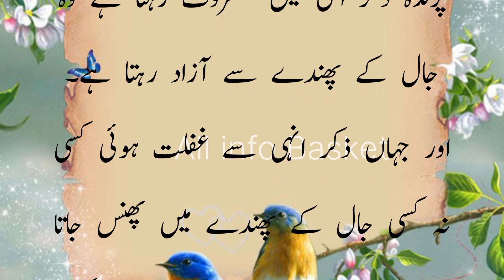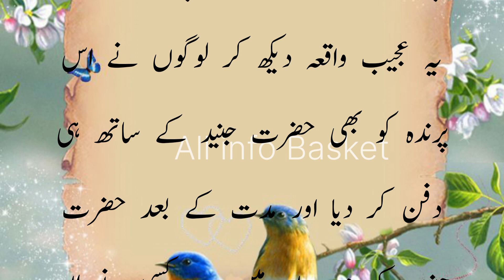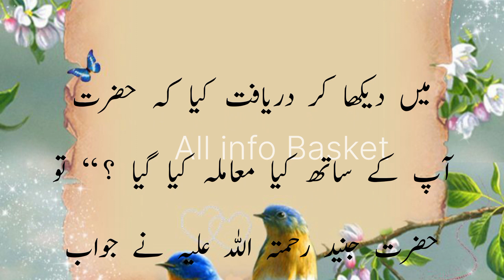Hazrat Sheikh Khawaja Junaid Baghdadi RA | Hazrat Junaid Baghdadi ka Waqia | All info Basket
Hazrat Sheikh Khawaja Junaid Baghdadi RA | Hazrat Junaid Baghdadi ka Waqia | Al Habib Islamic

Junaid Baghdadi (830-910 CE) was a major figure in the development of Sufism, the mystical tradition of Islam. He was born in Baghdad, Iraq, and studied under a number of prominent Sufis, including Sari al-Saqati and Abu Yazid al-Bistami. Junaid became a renowned teacher and preacher, and his teachings were highly influential on later Sufis.

One of Junaid's most important contributions to Sufism was his development of the concept of fana, or annihilation in God. Fana is the state in which the individual's ego is completely subsumed in the divine presence. Junaid taught that fana is the ultimate goal of the Sufi path, and that it can be achieved through a combination of spiritual practices, including dhikr (remembrance of God), muraqaba (contemplation), and riyazat (asceticism).

Junaid also emphasized the importance of tawhid, or the oneness of God. He taught that tawhid is the foundation of all spiritual knowledge and experience, and that it is the key to achieving fana. Junaid's teachings on tawhid and fana had a profound impact on the development of Sufism, and they continue to be influential today.

In addition to his teachings, Junaid was also known for his humility and his commitment to social justice. He was a staunch opponent of injustice and oppression, and he taught that Sufis should strive to make the world a better place.

Junaid Baghdadi was a towering figure in the history of Sufism. His teachings and example have inspired generations of Sufis, and his legacy continues to be felt today.

Here are some of Junaid Baghdadi's most famous sayings:

"The path to God is through the heart."
"Fana is the goal of the Sufi path."
"Tawhid is the foundation of all spiritual knowledge."
"Sufis should strive to make the world a better place."
Junaid Baghdadi's life and teachings continue to be relevant today. His emphasis on tawhid, fana, and social justice are all important principles for Muslims and non-Muslims alike. He is a reminder that the spiritual path is not just about individual enlightenment, but also about making the world a better place.

Sufism is a mystical tradition within Islam that emphasizes the inward dimension of the faith. It is a path of spiritual purification and self-development that seeks to unite the individual with the divine.

The word "Sufi" is derived from the Arabic word "suf," which means "wool." This is because early Sufis were known for wearing simple woolen garments. However, the term "Sufi" can also be traced back to the Arabic word "safwa," which means "purity." This suggests that Sufism is a path of spiritual purity and refinement.

Sufism has its roots in the early days of Islam. The Prophet Muhammad himself is said to have encouraged his followers to seek spiritual knowledge and experience. However, Sufism as a distinct tradition did not emerge until the 8th century CE.

The first Sufis were known for their asceticism and their focus on the inner life. They often withdrew from society to live in seclusion, and they practiced a variety of spiritual exercises, such as dhikr (remembrance of God) and muraqaba (contemplation).

Over time, Sufism became more widespread and diverse. Different Sufi orders developed, each with its own unique practices and beliefs. However, all Sufis share a common goal: to unite with the divine.

There are many different ways to achieve this goal. Some Sufis focus on the practice of dhikr, while others emphasize the importance of love and compassion. Still others focus on the study of Islamic texts and the development of spiritual knowledge.

There is no one right way to be a Sufi. The path is different for everyone. However, all Sufis share a common commitment to spiritual growth and to the pursuit of divine union.

Sufism has had a profound impact on Islam. It has helped to shape the Islamic world's understanding of God, the human soul, and the nature of reality. It has also inspired many of the world's most beautiful and moving poetry, music, and art.

Today, Sufism is practiced by millions of Muslims around the world. It is a living tradition that continues to evolve and grow. Sufism is a path of love, compassion, and spiritual growth. It is a path that is open to all who are seeking a deeper connection with the divine.